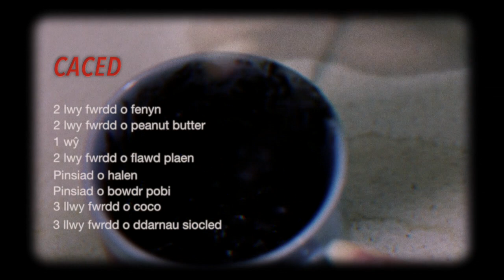Paned o Be? Caced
Dilynnwch ni ar @yllearall